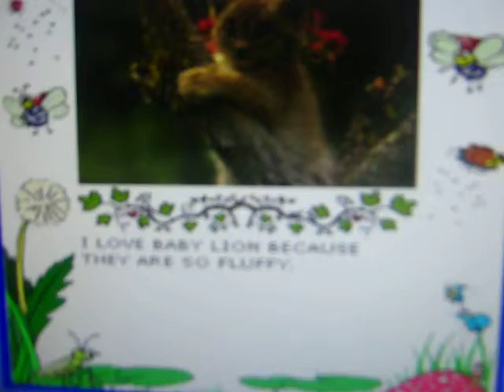My Storybook by Nurul Tasnim binti Dato' Khairul Afiza